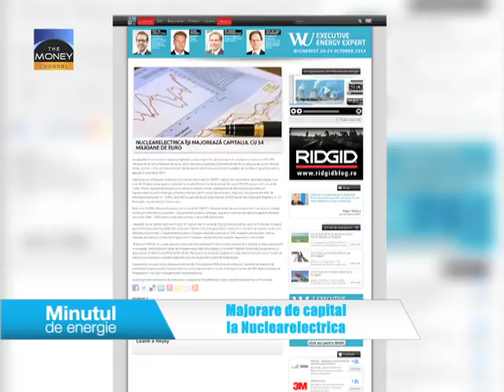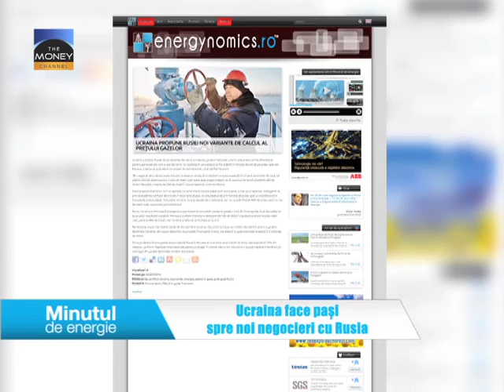05 sep 2014 Minutul de energie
Minutul de Energie 5 septembrie

Știre: revistă energie
Titlu: energynomics.ro Magazine se lansează la IEAS
Noul număr al revistei energynomics.ro Magazine se lansează pe 9 septembrie la IEAS, expoziția internațională de echipamente electrice și automatizări industriale organizată la București. Revista conține interviuri, analize și opinii pe marginea temelor de actualitate ale energiei românești și va ajunge la peste 3.500 de destinatari, manageri ai celor mai active companii și oficiali din autoritățile de reglementare pentru energie.

Știre: taxă construcții
Titlu: “Taxa pe stâlp” scade la 1 %
Premierul Victor Ponta a anunțat că dorește reducerea taxei pe construcții speciale, cunoscută mai larg ca “taxa pe stâlp”, de la 1,5 la sută la 1 la sută. Toate veniturile colectate în contul acestei taxe nu vor mai ajunge la bugetul de stat, ci la bugetele locale, pentru dezvoltarea de drumuri, canalizări, alimentare cu apă sau întreținerea școlilor, a mai spus premierul.

Știre: capital
Titlu: Majorare de capital la Nuclearelectrica
Acționarii Nuclearelectrica se întrunesc în octombrie pentru a vota majorarea capitalului social al companiei cu 54 de milioane de euro. Majorarea se va face prin emiterea a circa 24 de milioane de acţiuni noi, nominative și dematerializate, la un preţ de 10 lei pe acţiune. Departamentul pentru Energie va avea cea mai mare contribuție dintre toți acționarii companiei.

Știre: preț gaze
Titlu: Ucraina face pași spre noi negocieri cu Rusia
Ucraina a propus Rusiei două variante de calcul a preţului gazelor: una care să țină cont de sezon, iar cealaltă în care preţul să fie stabilit în funcţie de piaţa spot europeană, a declarat premierul ucrainean. Potrivit primei variante, Ucraina ar urma să plătească vara 300 de dolari pentru 1.000 de metri cubi de gaz rusesc, și iarna 380 de dolari pentru aceeași cantitate.